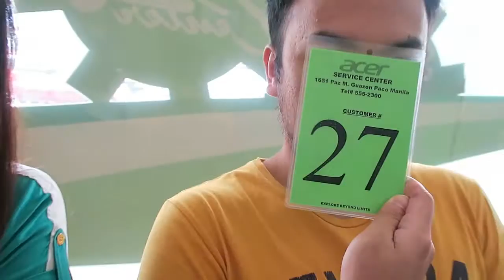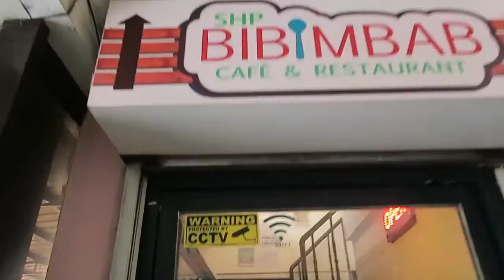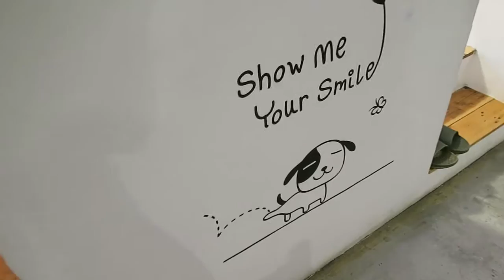KOREAN FOODS!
I swear I'm just doing my daily vlogs, I'm not taking a selfie.
But first.

Went to a Korean restaurant to eat my favourite ramen! My laptop is still broken :(

Lots of high five,
Perky